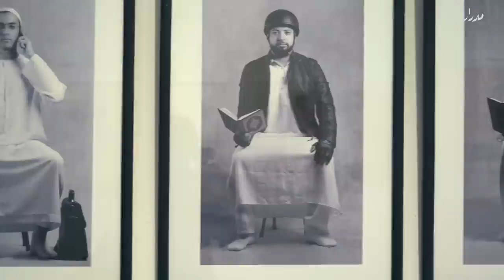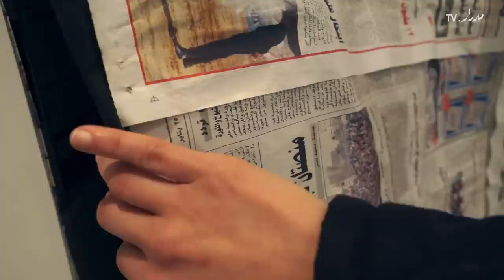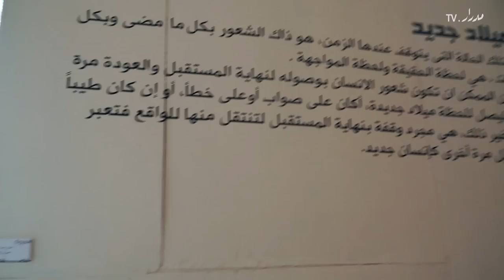The 24th Youth Salon - صالون الشباب ال٢٤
صالون الشباب ال٢٤ - العبور للمستقبل
١٥ ديسمبر ٢٠١٣ - ١٤ يناير ٢٠١٤
قصر الفنون، القاهرة

تنظم وزارة الثقافة المصرية صالون الشباب كل عام لعرض أعمال فنانين شباب تحت سن ٣٥، ومنذ إطلاقه عام ١٩٨٩ عرض به آلاف الفنانين المصريين - بعضهم اشتهرلاحقا على المستوي العالمي، وفي هذا العام يشارك ١٥٥ فنان وفنانة بأعمال مستوحاة من تيمة المعرض "العبور إلى المستقبل"

The 24th Youth Salon - Crossing into the future
December 2013 -  January 2014
Palace of Arts, Cairo

Egypt's Culture Ministry has organized the Youth Salon since 1989 to support emerging local artists and promote their work.The annual visual arts competition has launched the career of many currently acclaimed artists. This year, 155 artists under the age of 35 are responding to the theme: 'Crossing into the future'